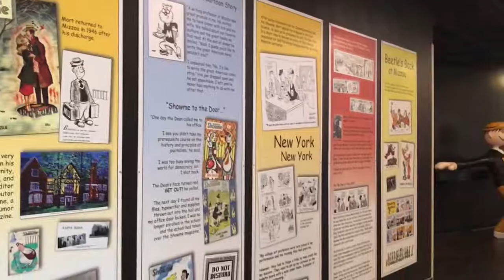2018 Colorado Expedition- Missouri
Univ. Of Missouri - 8/5/18